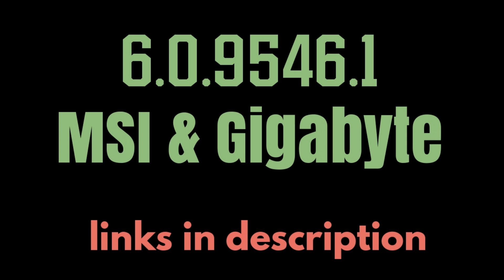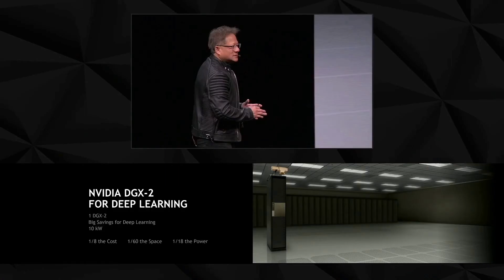Realtek Universal Audio Driver 6.0.9546.1 for MSI and Gigabyte Users ALC1220 and Under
SCAN EVERYTHING YOU DOWNLOAD FROM THE INTERNET.

Same deal as always, run the update file as administrator. This updates EXISTING drivers.

Thanks erp-ster7n for finding all the latest.